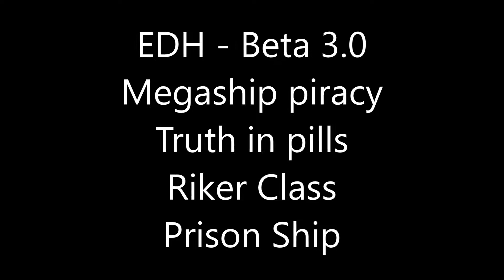Elite Dangerous Horizons - Beta 3.0 Megaship Piracy Riker Class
Riker Class megaship piracy.
Theft of truth pills.